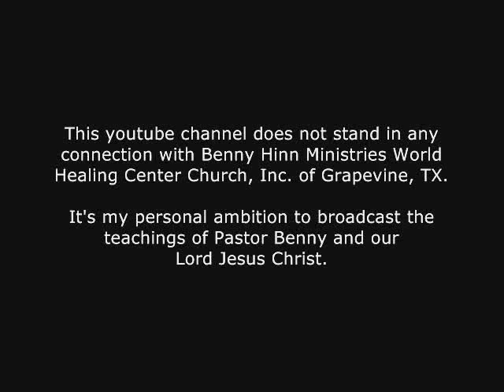Benny Hinn sings "Crusade Favorites" (2008)